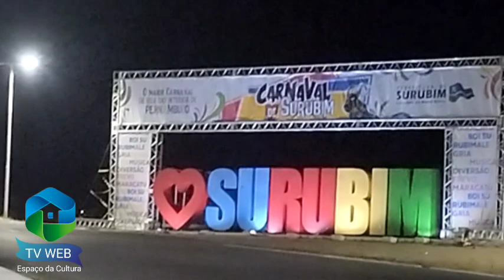1° NOITE DE ABERTURA DO CARNAVAL DE SURUBIM Sexta-feira (24/02/2023)